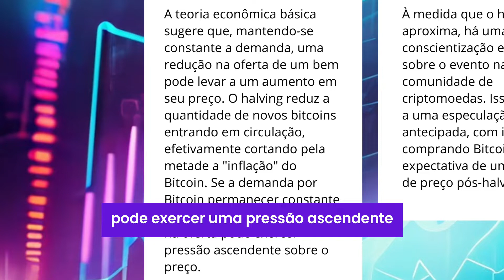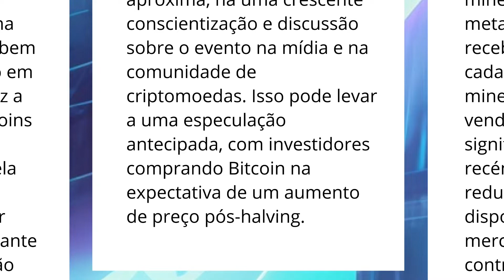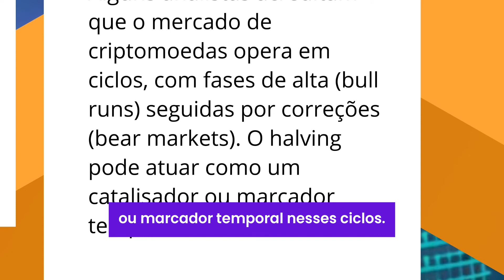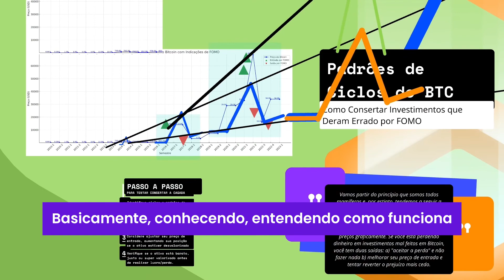6 MOTIVOS PARA O PREÇO DO BITCOIN SUBIR MAIS EM 2024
O Halving do Bitcoin foi uma solução de Satoshi para garantir a escassez, incentivar a mineração, estabelecer um modelo econômico sustentável e garantir a segurança da rede a longo prazo.

A correlação entre o halving do Bitcoin e os períodos de "bull run" (tendência de alta nos preços) é um tópico muito discutido aqui nos canais do youtube.

Não dá para garantir nada, mas existem algumas teorias que sugerem uma relação entre os dois eventos.

Eu decidi elencar os fatos sobre isso.

É importante notar que, embora os halvings anteriores tenham sido seguidos por períodos de alta nos preços, isso não garante que o mesmo ocorrerá no futuro.

Há uma série de fatores externos que impactam o preço dos ativos como bitcoin. Nesse momento a questão regulatória é o maior limitador da adoção em massa dessa tecnologia.

Mas ainda há outros obstáculos como adoção institucional, por exemplo. Será mesmo que as empresas querem investir agora na migração para as blockchains?

Quantas pessoas estão dispostas a pagar alguma coisa com cryptomoeda?

O quão mais a tecnologia precisa amadurecer para que realmente seja massificada?

Inovações tecnológicas, eventos macroeconômicos, ou eventos inesperados como guerras ou crises financeiras também influenciam o preço do Bitcoin.

Mas como disse, eu listei os fatos que corroboram a correlação entre o halving e os bull runs.

Não pegue nada disso como dica de investimento, faça sua própria pesquisa antes de investir seu dinheiro. Sou apenas um entusiasta emitindo minha opinião sobre o assunto.

- Abra sua conta na Coinbase e ganhe cerca de 10 dólares em Bitcoin!

Para acessar a lista de todas as criptomoedas e exchanges existentes no mercado global de crypto, acesse